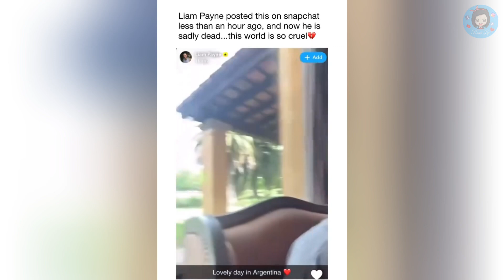BREAKING NEWS! LIAM PAYNE FOUND DEAD! 💔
Liam Payne is dead after a fall from his hotel balcony in Argentina ... TMZ has learned.

The former One Direction singer died Wednesday evening. Several witnesses at the hotel where he was staying in Buenos Aires tell us Liam fell from his room on the 3rd floor of the CasaSur Palermo Hotel. We do not know if it was intentional or accidental.